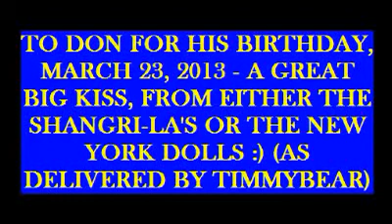Don's Birthday message